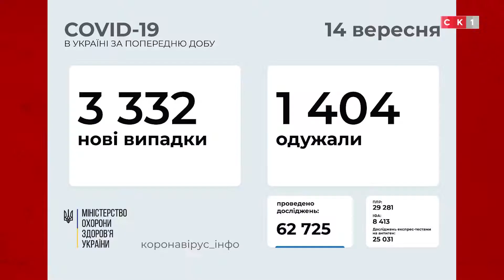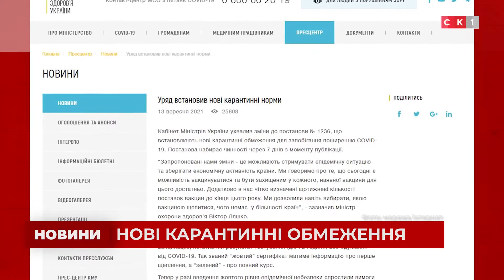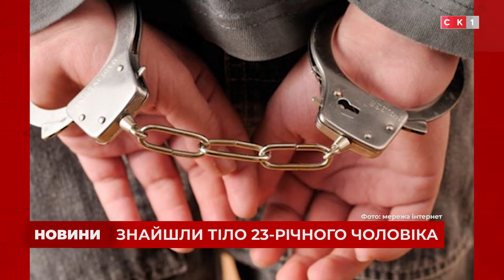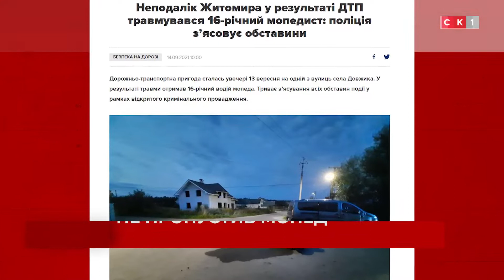Випуск Новин за 14 вересня 2021 року